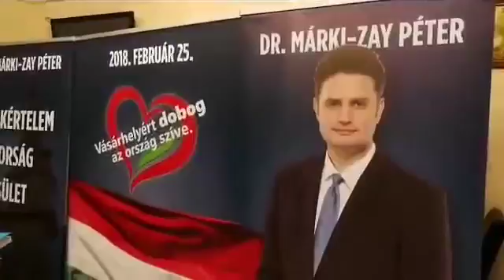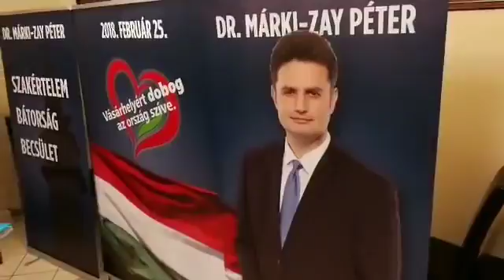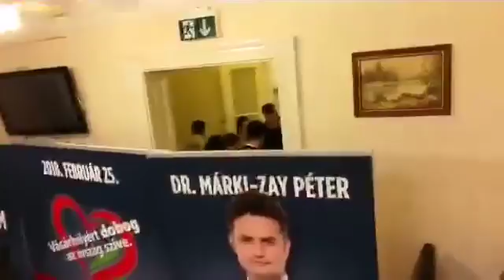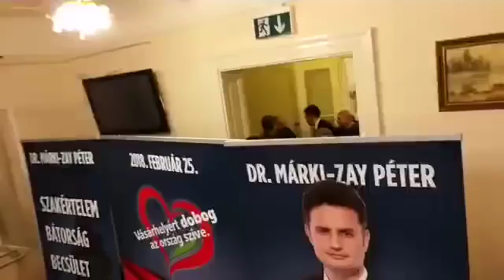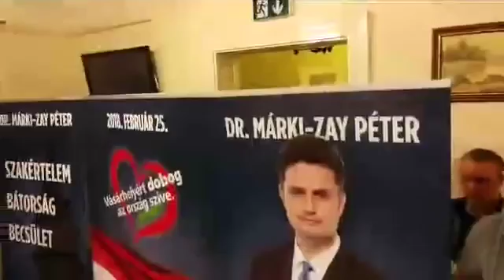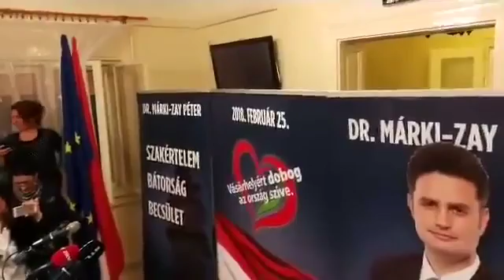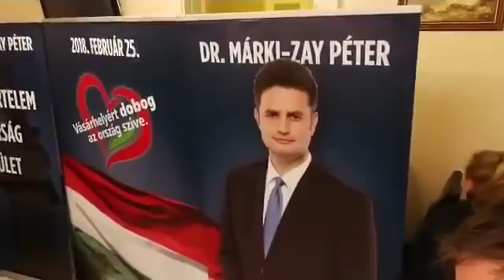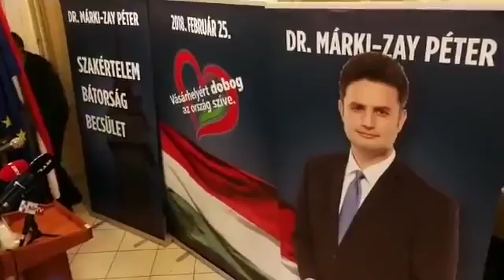2018 02 25 Kiutotte a Fideszt a fuggetlen jelolt ELOBEN Hodmezovasarhelyrol